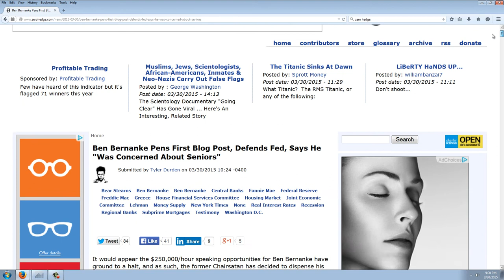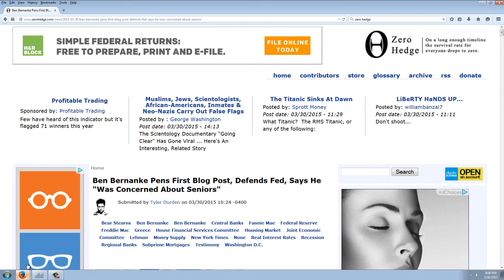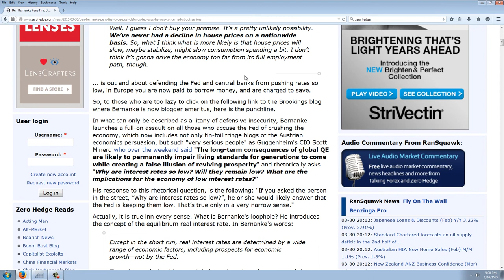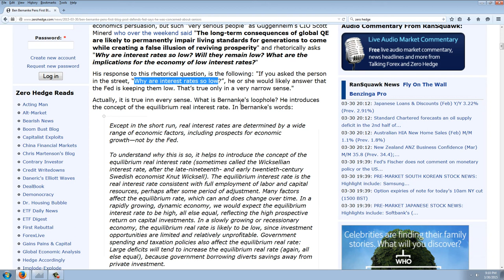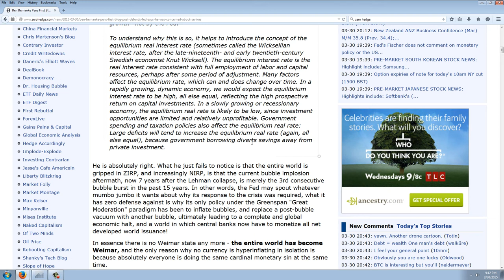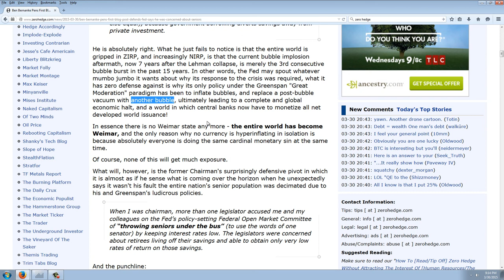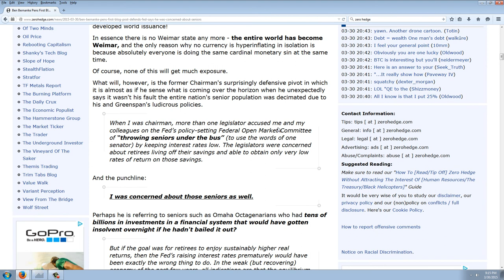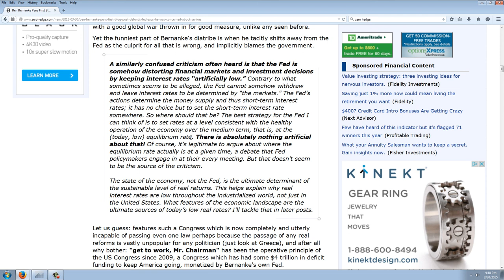Silver Update 3/28/15 Bernanke Backpedaling (Part 1)